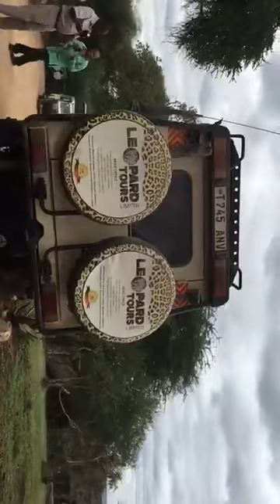Python fight back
python snake fight back attackers but escape unhurt